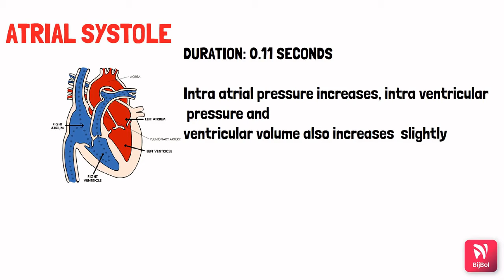Atrial systole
A quick video on atrial systole making its understanding simple and easy.